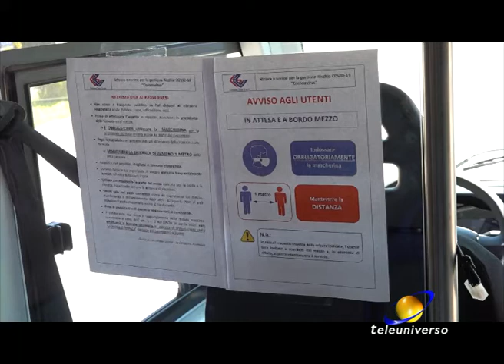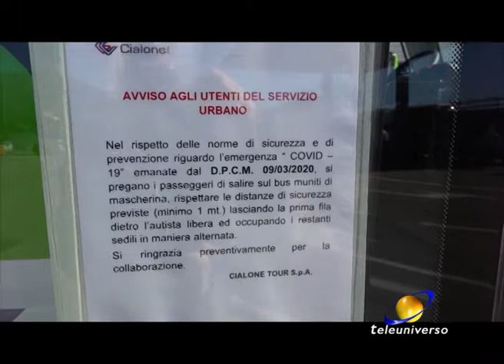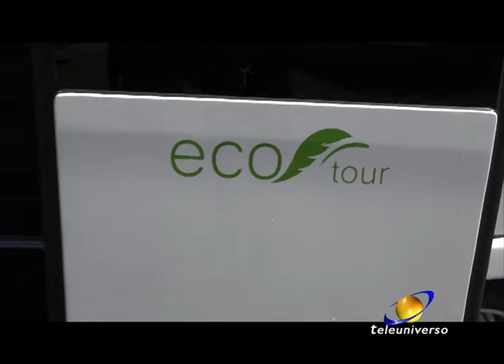FERENTINO: Trasporto pubblico del 04-05-2020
Fase due e trasporto pubblico: tante le misure che sono state adottate sugli autobus del servizio urbano. Noi siamo andati a vedere come si è organizzata la società che da pochi giorni gestisce il tpl nel capoluogo ciociaro.